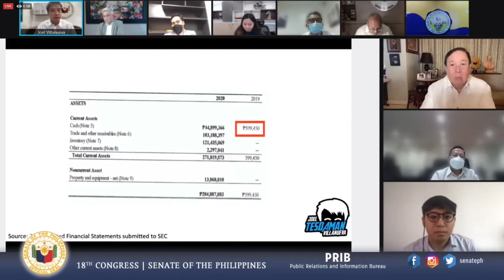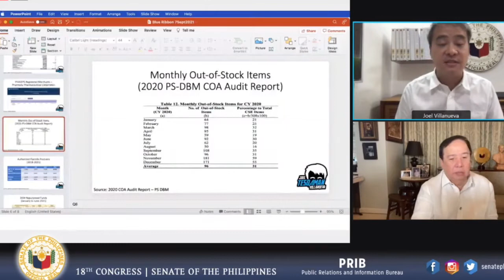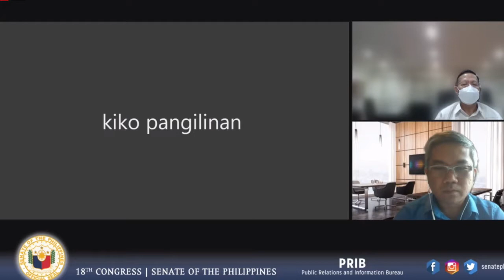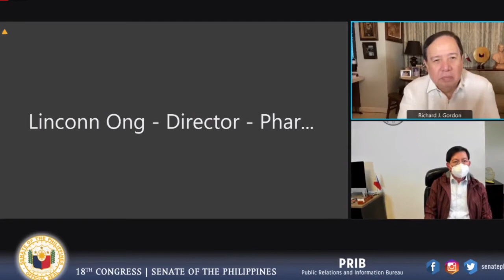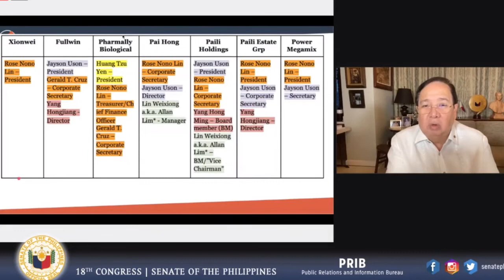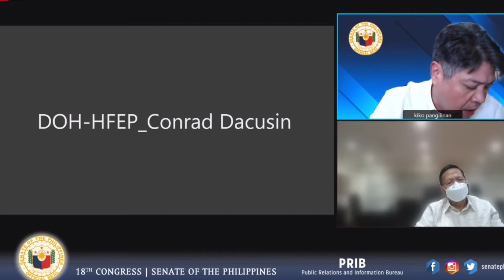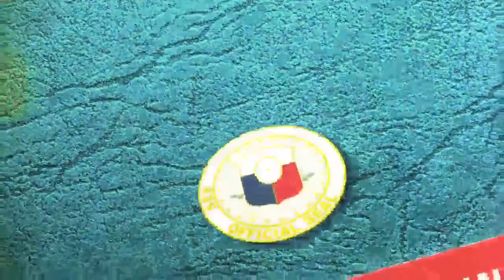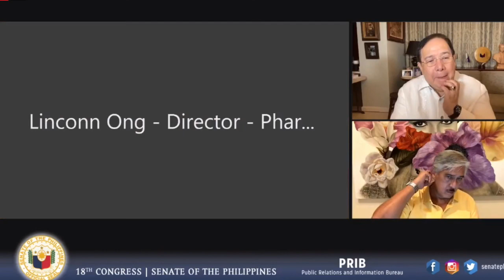Public Hearing of the Committee on The Committee on Accountability of Public Officers & Investigatio